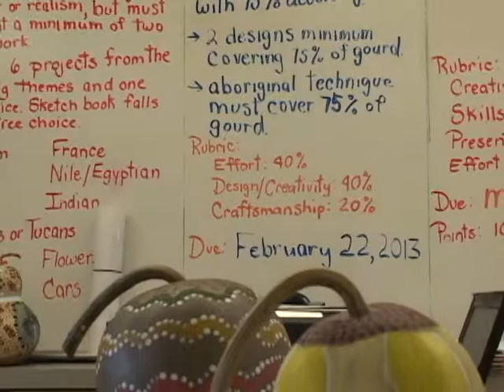Arts and Music at WJUSD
Music and the arts are alive and well in the Woodland Joint Unified School District. In an era when many districts have been forced to cut in these areas, WJUSD still maintains strong music and arts programs, starting in grade school and continuing to high school where students can choose from dozens of advanced and AP courses.